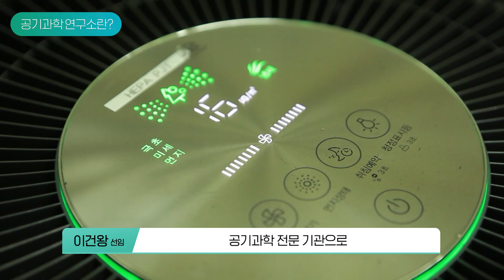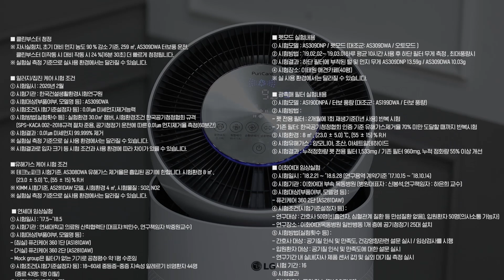[리얼리뷰] 전문가가 알려주는 공기청정기 잘 고르는 방법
공기청정기 어떻게 골라야하나요??

공기과학 연구소 연구원들이 알려주는
공기청정기 잘 고르는 방법부터
우리가 잘 모르는 미세먼지 상식과
공기청정기에 대한 오해와 진실?!

이 영상 하나면 해결!